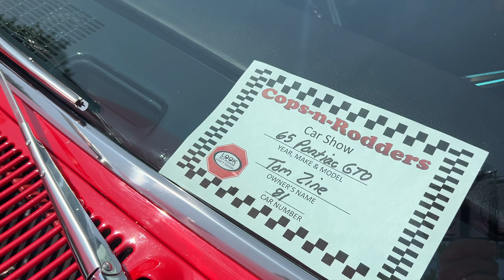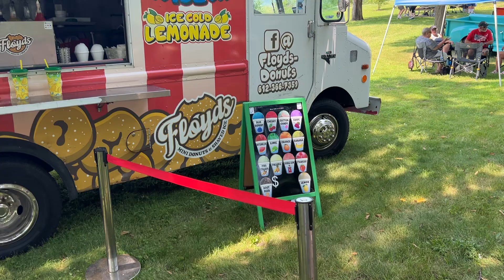THE Arcades @Slice Of Shoreview Minnesota 7/28/2024